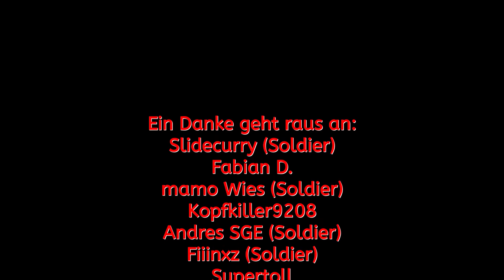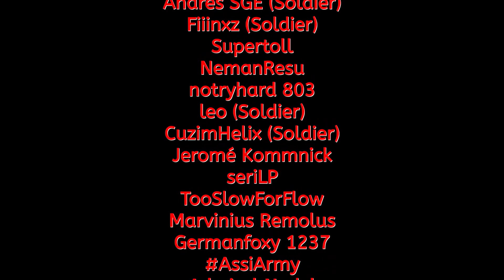📈 Über 10% WACHSTUM! Das griechische Wirtschaftswunder! 📈 #9/24 - Griechenland - Politik Simulator 4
Andere Kurz Let's Plays: folgt noch
Es weihnachtet meine lieben Freunde und das nicht nur draußen bei den winterlichen Temperaturen, sondern auch hier auf dem MalteMoe Kanal. Und was darf da zu Weihnachten nicht fehlen? Richtig ein Adventskalender. Daher gibt's ab heute für euch den MalteMoe Adventskalender mit einem tollen kleinen Zusatzprojekt vom Politik Simulator 4 (Power & Revolution). 24 Tage, 24 Türchen, 24 Folgen Zeit um in einem herausfordernden Let's Play der Extraklasse, alle meine wirtschaftlichen und politischen Kompetenzen auf die Probe zu stellen:

Unser Ziel wird es innerhalb der nächsten 4 Adventswochen sein Griechenland von einer Staatsverschuldung von insgesamt 177% in die Schuldenfreiheit zu befördern. Begleitet mich bei diesem Versuch die marode Küstenwirtschaft binnen weniger Folgen radikal grundzuerneuern und der griechischen Bevölkerung neue Hoffnung auf ein Weihnachten in Luxus und Wohlstand zu bringen. Drückt mir die Daumen, dass ich es schaffe und nun viel Spaß mit dem Projekt!